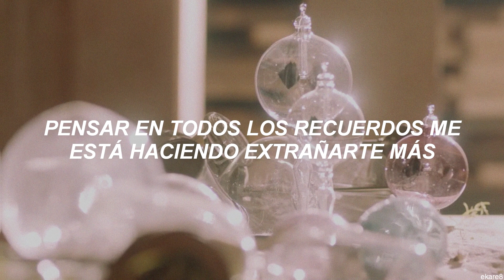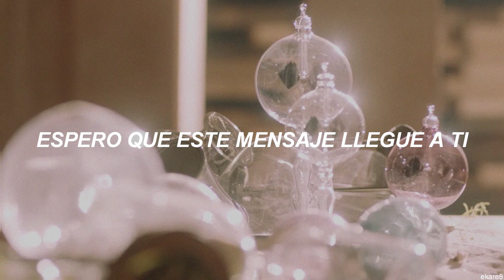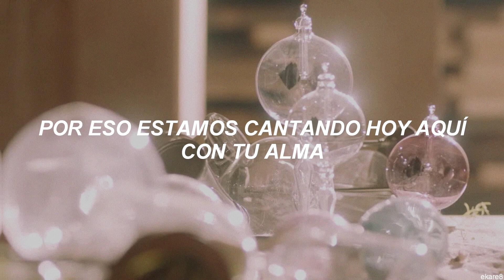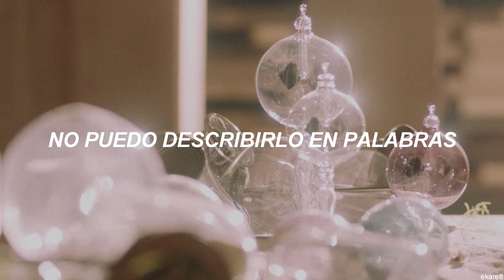Monsta X - Wish on the same sky // Sub. español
— [♡] Monsta X – Wish on the same sky. Subtitulada al español.

— cualquier error o duda, sean libres de escribirlo en comentarios¡!

ﾟ･*:.｡..｡.:*ﾟ:*:✼✿ ❁ཻུ۪۪⸙͎ ✿✼:*ﾟ:.｡..｡.:*･ﾟﾟ

— acepto cualquier petición de traducción, mientras sean respetuosas.